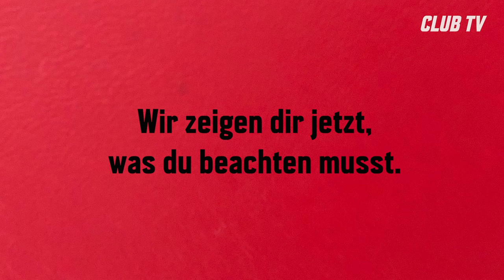Club Skills: #4 Drag Back-Sohle | Das FCN Home Office | 1. FC Nürnberg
In Zeiten des Corona-Virus und den damit verbundenen Ausgangsbeschränkungen ist es schwer, sich regelmäßig körperlich zu betätigen. Deshalb wollen wir euch für die verschiedensten Bereiche kleine Übungen zeigen, die ihr ganz einfach zuhause könnt.
In der nächsten Übung der Club Skills zeigt euch Fabian Schleusener eine Übung für euer Ballgefühl, die sich "Drag Back-Sohle" nennt.